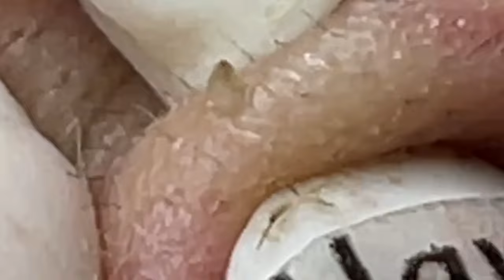أفضل فانوس رمضان في العالم لي لأستمتع به مع أصدقائي في العام الجديد # 7899